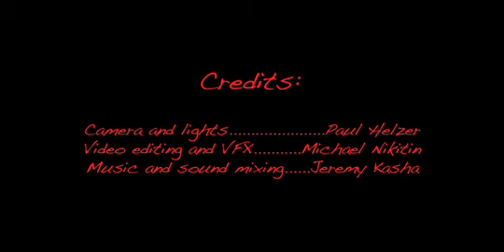Mishka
Mishka, short film by Yuliya Lanina.
Mishka is a playful depiction of human nature and of our culture.  In "Mishka" we follow a creature possessing both human and teddy bear attributes as he lives a life of voyeurism and complacency in a cabaret setting. Although he does not involve himself in the lewd mechanized behavior of the environment he is content to remain immobile in his life. He is presented with an opportunity to better his existence when he is carried off to a land of innocence. However, his greed overcomes all other desires and he is instantly transported to an environment full of evil and hellish things, and is condemned to a life of senseless mechanization. He is robbed of his (unitilized) freedom he had possessed in the cabaret, and is instead damned to the same mechanized fate of its characters.